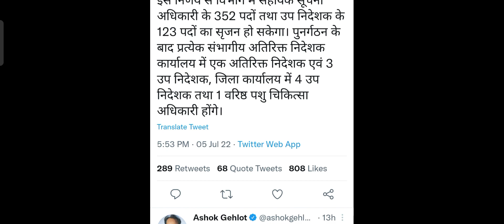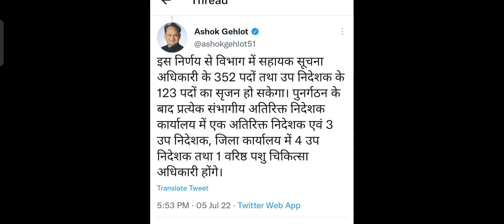राजस्थान सूचना सहायक भर्ती 2022 || Rajasthan ia vacancy 2022 || information assistant vacancy 2022